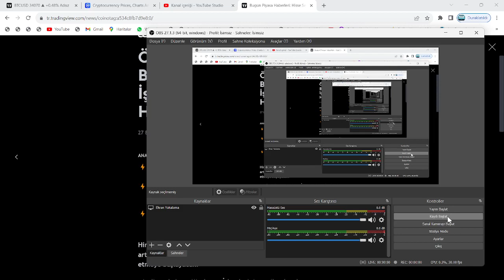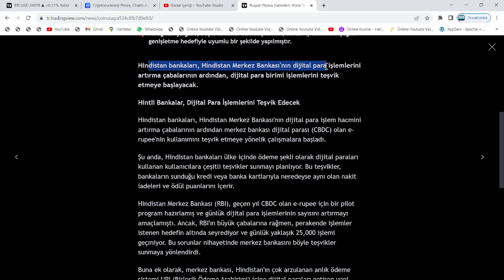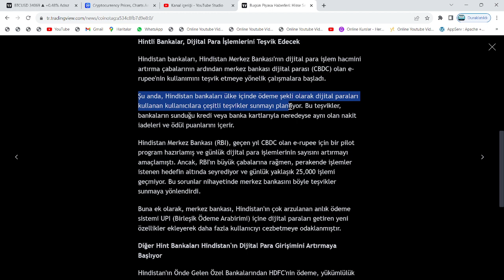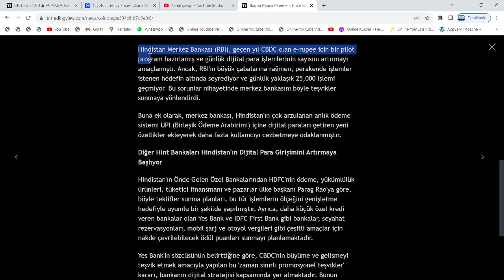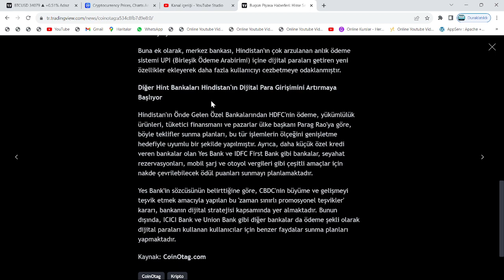HİNDİSTAN, BTC VE ALTCOİNLERE İNANILMAZ MÜJDE VERDİ: BÜTÜN DÜNYA KATILACAK!🚀KRİPTO TEŞVİK PROGRAMI!🔥